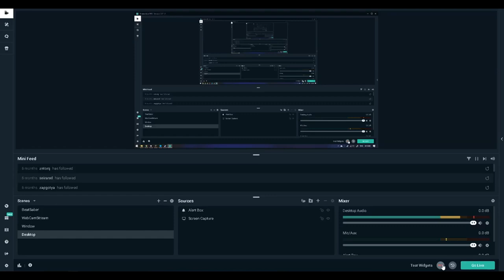The Great Llama Expedition: Recut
yeah I already uploaded this video, but I cut it down so that it's not 24 minutes!